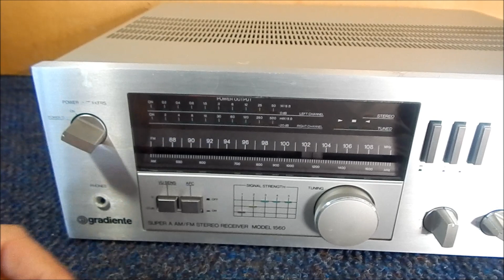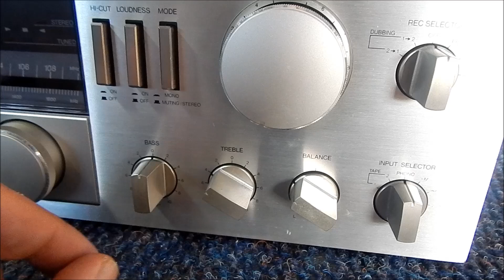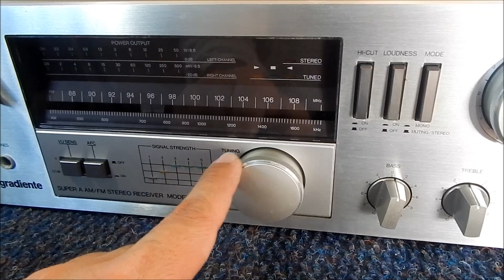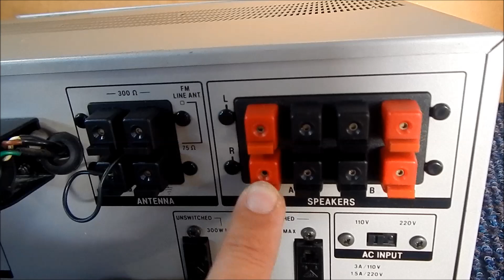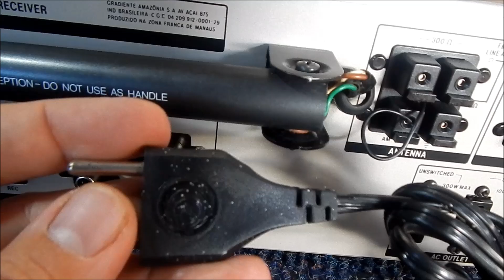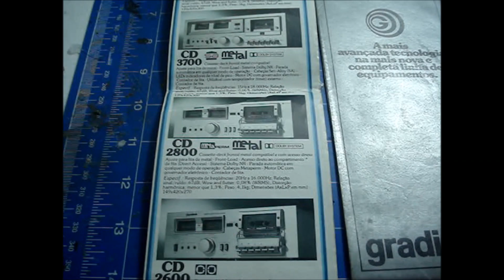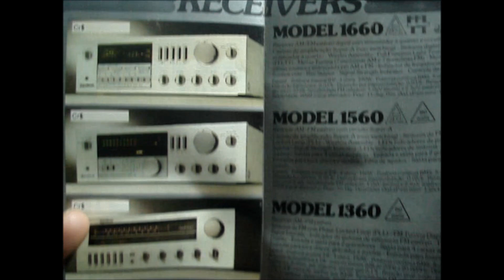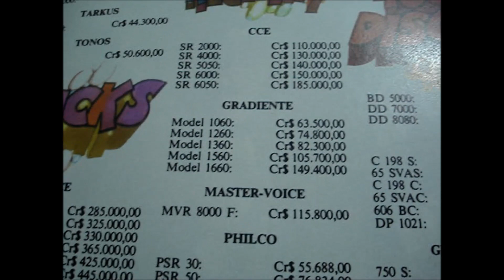CONHEÇA MODEL 1560 RECEIVER SUPER A GRADIENTE TERCEIRA GERAÇÃO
Todos os detalhes do 1560 , receiver Gradiente do ínicio dos anos 80